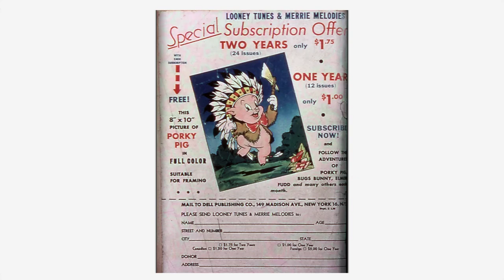Looney Tunes and Merrie Melodies Comics #070